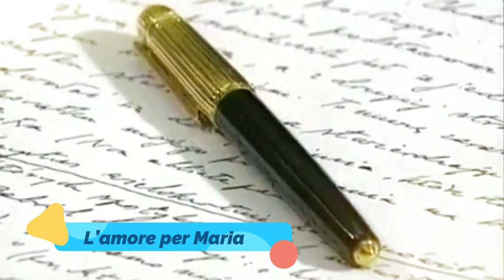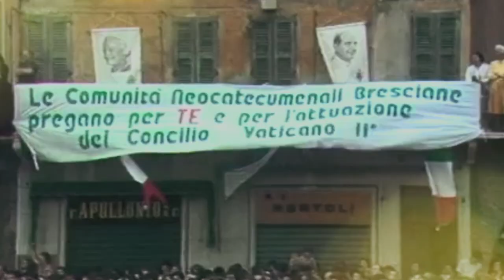L'amore per Maria di Giovanni Paolo II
Mese di Maggio con i Giovani a San Giovanni Rotondo
La devozione mariana di San Giovanni Paolo II